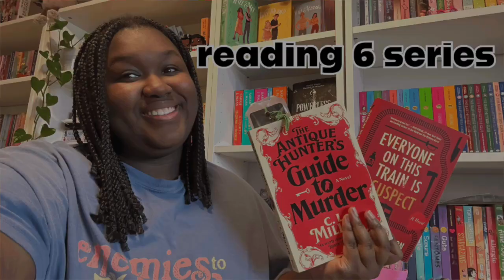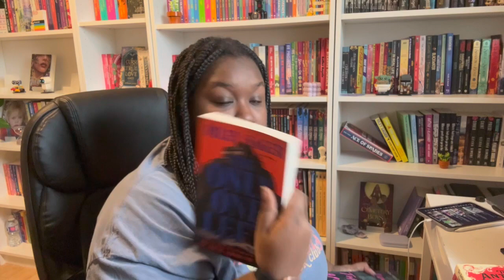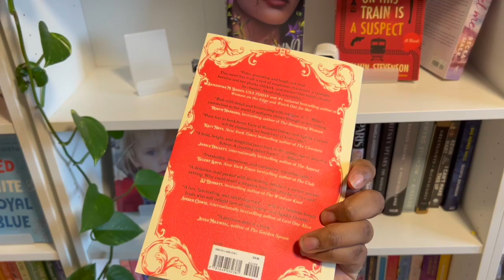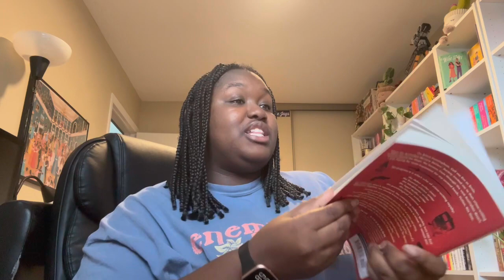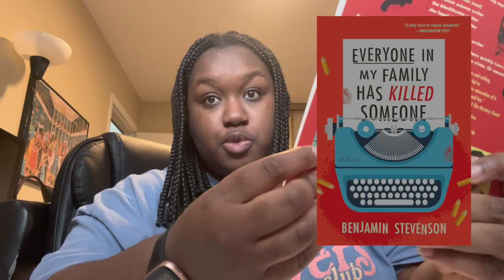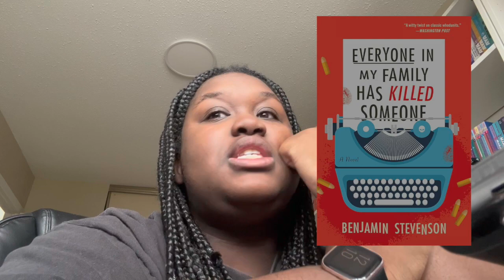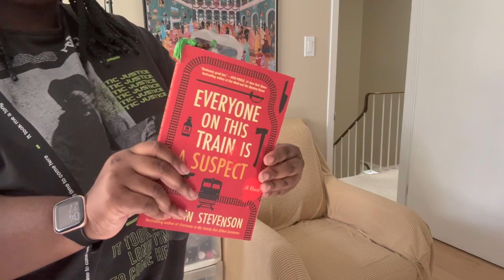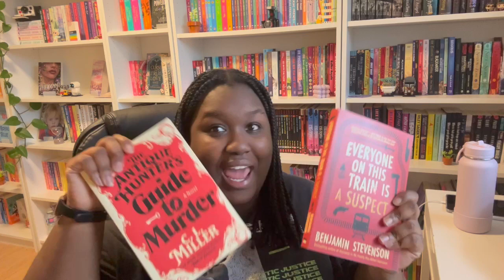trying to finish series i’m in the middle of: reading murder mystery books part 2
Hey guys i'm back with another trying to finish my series episode. In this episode I try to read the murder mystery books series/ stand alone sitting on my tbr. I hope you enjoy.

0:00- finishing series: reading murder mystery
0:23-intro
1:05-the reading plan
2:57- some murder mystery book recs
6:12- book 1
10:47- book 2
18:17- book 3
21:43-outro

A little bit about me :
Name: Suonnah
Age: 23
Occupation: small influencer and media